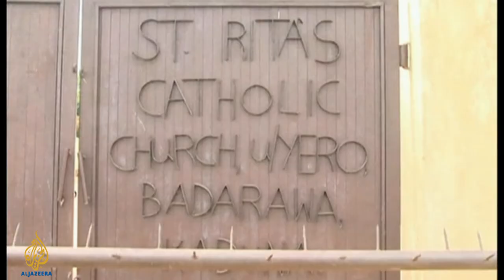Talk to Al Jazeera - Cardinal Onaiyekan: 'Religion gets misused'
The Vatican's highest representative in Nigeria discusses Christian persecution, Boko Haram, and  peace in the region. What will happen if extremism in the word of religion continues to spread on the continent?